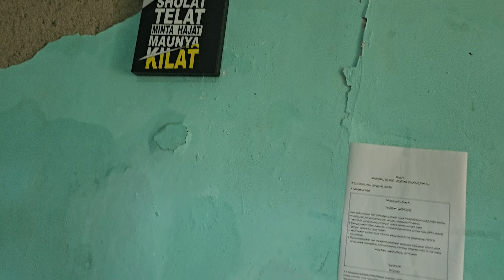DI SERBU ORDERAN SIOMAY MATANG UNTUK BUKBER ACARA JENGGALA